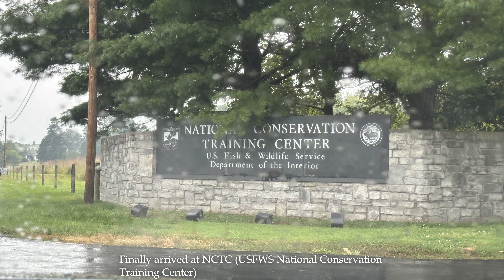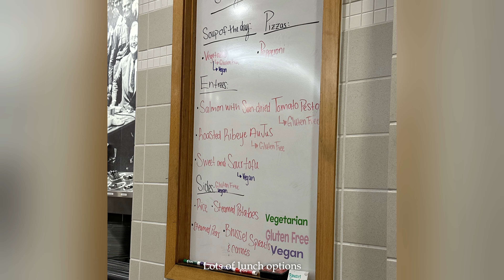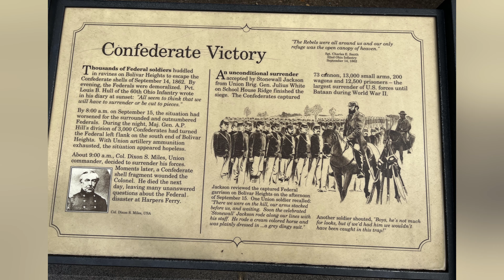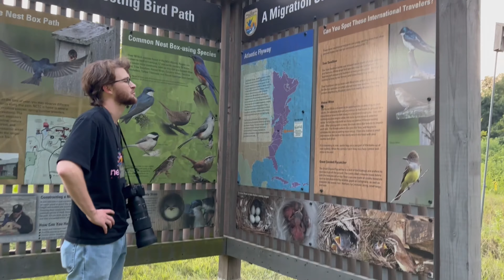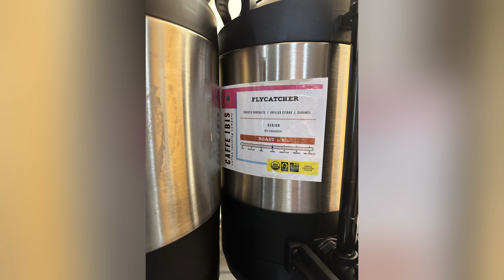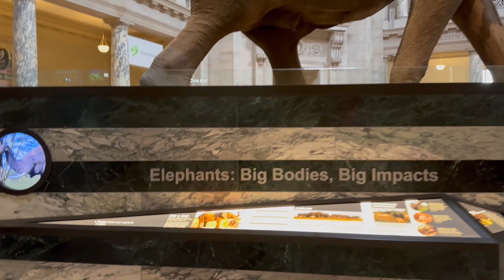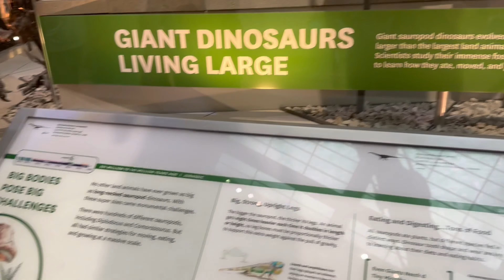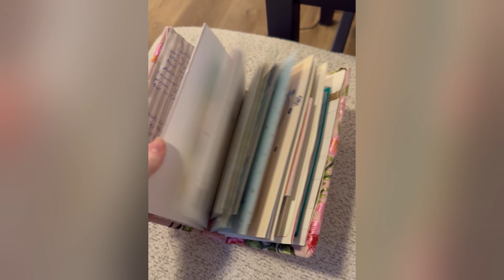Visiting Washington D.C. and West Virginia! August 2023 Vlog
00:00 Our trip to WV
07:40 Washington D.C.
10:06 August vlog